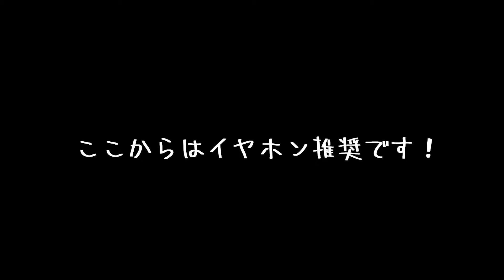【美容室のASMR】セニング編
１０代２０代の為のメンズサロン！！